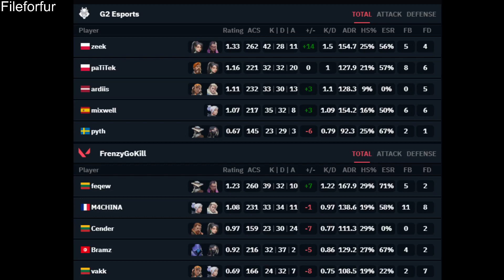G2 Esports vs FrenzyGoKill - HIGHLIGHTS | QUARTER FINAL RedBull Home Ground - Main Event BO3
Team Player

► G2 Esports
Mixwell
zeek
paTiTek
ardiis
pyth

► FrenzyGoKill
feqew
M4CHINA
Cender
Bramz
vakk

► Hello I'm Fileforfur. I make and share highlights videos of valorant esports matches on my youtube channel. I occasionally share the best moments in professional players' posts.
You can find highlights of most valorant tournaments on this channel. If you like the videos I have carefully prepared for you.

► Some content you can find on our channel,